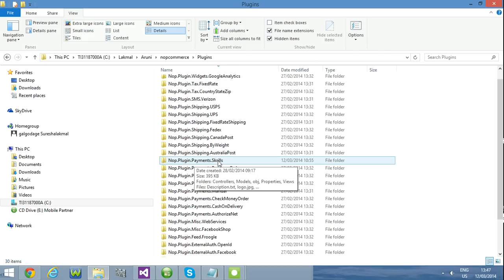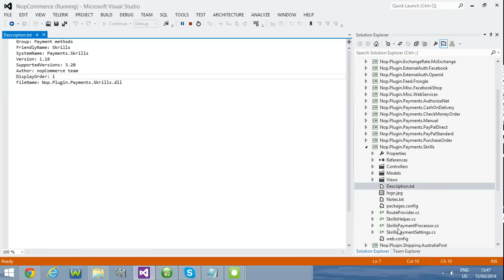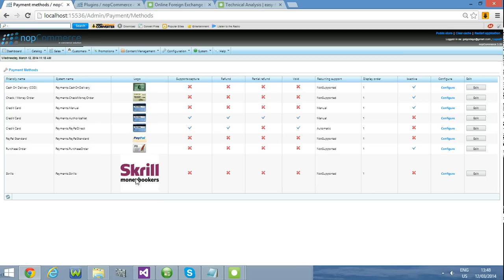Develop new payment method plugin for nopcommerce |payment gateway